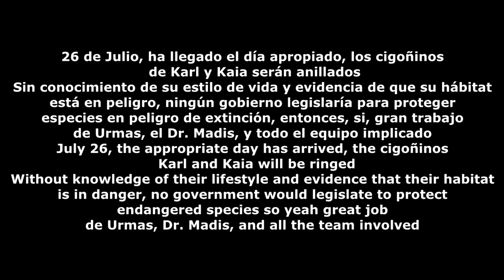Anillamiento nocturno de Cigüeñas negras Estonia ( Kotkaklubi ) Todo perfecto (¬‿¬)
La cámara del nido de la Cigüeña Negra está situada en el Parque Nacional de Karula, en el sur de Estonia, Urmas, el Dr. Madis y sus colaboradores recorrieron un largo camino hasta el nido de cigüeñas negras en medio de un bosque. Gracias a Kotkaklubi y a todos los que ayudan a que estas especies sigan teniendo una oportunidad en Estonia
El anillamiento de los polluelos se realizó en la noche, los polluelos tendrían menos estrés, aún así, a la llegada de Urmas, uno se cayó accidentalmente del nido, causado por los movimientos de las alas del hermano. el otro miró a Urmas y se fue volando. El tercero fue anillado, medido y pesado en el nido Por supuesto, el Dr. Madis encontró rápidamente a los dos que habían escapado, fueron anillados en el suelo, a uno de ellos se le colocó también un transmisor GPS.
Los tres cigoñinos tienen un peso excelente Urmas comentó que nunca antes había tenido cigüeñas tan pesadas. hay una gran sequía en el país,  lo que conlleva a la falta de peces, se han colocado en lugares estratégicos canastas con pescados, y están funcionando muy bien , así que tienen buenas posibilidades de sobrevivir al largo viaje a África, como Bonus, Waba y sus hermanos,  cuanto mejor alimentados estén, mayores serán las posibilidades de supervivencia

Música: Attribution format: 'A Kind Of Hope' by Scott Buckley - released under CC-BY 4.0.

Vídeo capturado y editado por Guti blala - Si te atrae lo que ves, considera apoyar mi canal dando a me gusta, gracias ❤
The Black Stork nest camera is located in Karula National Park in southern Estonia, Urmas, Dr. Madis and their collaborators walked a long way to the black stork nest in the middle of a forest. Thanks to Kotkaklubi and everyone who helps these species continue to have a chance in Estonia
The ringing of the chicks was done at night, the chicks would have less stress, even so, upon the arrival of Urmas, one accidentally fell out of the nest, caused by the movements of the brother's wings. The other looked at Urmas and flew away. The third was ringed, measured and weighed in the nest Of course, Dr. Madis quickly found the two that had escaped, they were ringed on the ground, one of them was also fitted with a GPS transmitter.
The three storks have an excellent weight. Urmas commented that he had never had such heavy storks before. there is a great drought in the country, which leads to a lack of fish, baskets with fish have been placed in strategic places, and they are working very well, so they have a good chance of surviving the long journey to Africa, such as Bonus, Waba and their siblings, the better fed they are, the better their chances of survival

Music: Attribution format: 'A Kind Of Hope' by Scott Buckley - released under CC-BY 4.0. scottbuckley.com.au

Video captured and edited by Guti blala - If you like what you see, please consider supporting my channel by liking it, thanks ❤